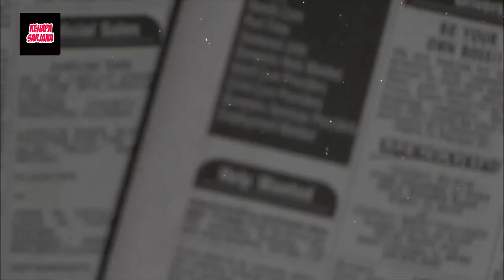Kalian Pasti Gak Percaya..!! 10 Pekerjaan Paling Unik dan Aneh Di Dunia.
Channel Kenapa Sarjana

Massive THANK YOU to everyone for watching this and for all of your

support!

Title 17, US Code (Sections 107-118 of the copyright law, Act 1976):
All media in this video is used for purpose of review & commentary

be infringing.

Calon Sarjana,Misteri,Aneh tapi nyata,kejadian aneh,On the Spot,Trans

7,viral,fakta,rahasia,tersembunyi,CCTV,Video Aneh,Video

Unik,Terbaru,perosotan air,waterslide,tertinggi,di dunia,daftar

populer,daftarpopuler,seluncuran air tertinggi di dunia,perosotan

kolam renang tertinggi di dunia,seluncuran terseram,seluncuran kolam

renang,seluncuran tertinggi,waterboom tertinggi di dunia,perosotan

air,wisata buatan,wisata populer,seluncuran berbahaya,on the

spot,kejadian aneh,aneh tapi nyata,terbaru,top 10,dunia On the

Spot,Trans 7,CCTV,Video Aneh,Video Unik,Terbaru,Segitiga Bermuda

Dajjal,Video Pocong asli,Kuntilanak vs Pocong,Pocong asli di

kuburan,Hantu,Hantu jembatan Ancol,Penampakan UFO asli,Penampakan

Bigfoot asli,7 Lagu misterius,Manusia Barbie,Video Hantu Nyata,On the

spot 7 rumah terangker,On the spot 7 kecelakaan,on the spot 7

orang,Tertangkap kamera,Penampakan Alien,Seluncur,Tergila,Menantang,

seluncuran air tertinggi di dunia,perosotan kolam renang tertinggi di

dunia,seluncuran terseram,seluncuran kolam renang,seluncuran

tertinggi,waterboom tertinggi di dunia EpicVice,perosotan terseram di

dunia,perosotan paling berbahaya,perosotan terunik di dunia,perosotan

kolam renang tertinggi di dunia,perosotan terpanjang di

dunia,waterboom tertinggi di indonesia,wahana permainan paling

berbahaya,seluncuran air tertinggi di dunia,seluncuran air,perosotan

air,wisata air,water slide,kilimanjaro,insano,verruckt,climax,leap of

faith,jumeirah sceirah,aqualoop,summit plummet,on the spot trans 7

terbaru,seluncuran air paling ekstrim